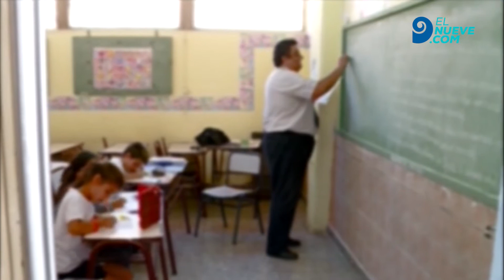Implementan legajo únco obligatorio